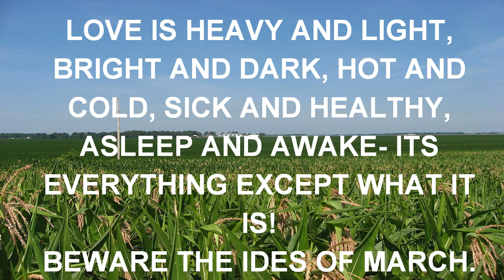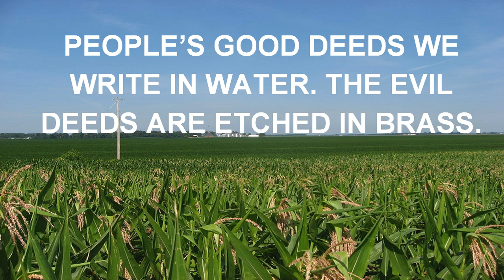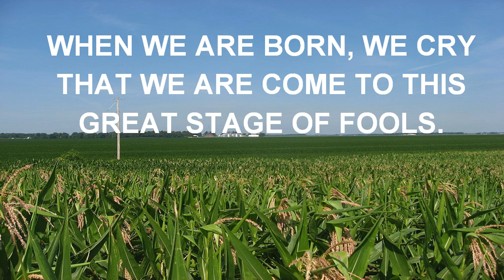QUOTES - I LIKE THIS PLACE AND COULD.mp4